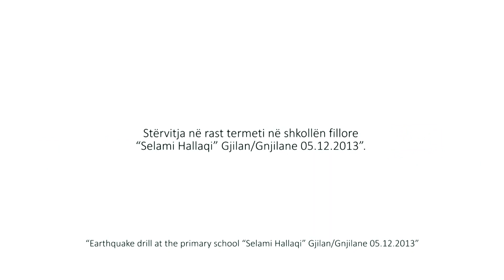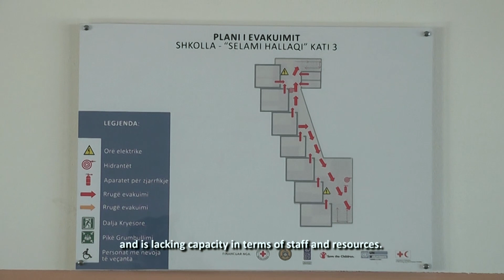Earthquake School Drill in Gjilan/Gnjilane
Earthquake School Drill in the primary school "Selami Hallaqi" in Gjilan/Gnjilane, Kosovo, on the occasion of International Volunteer Day on 5th December, 2013.

Video storje nga stërvitja në rast termeti organizuar në shkollën fillore "Selami Hallaqi" në Gjilan, duke shënuar Ditën Ndërkombëtare të Vullnetarëve të OKB, 5 Dhjetor, 2013.